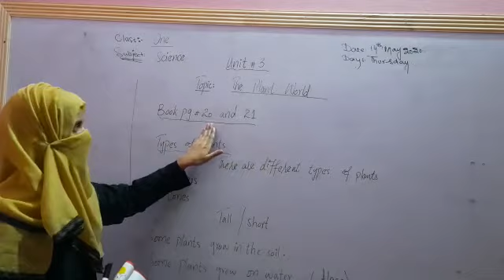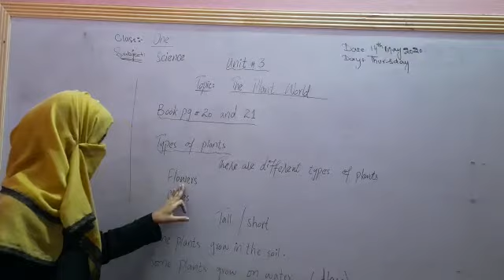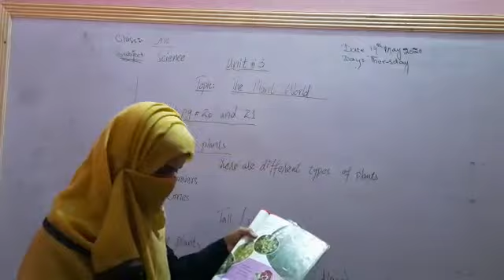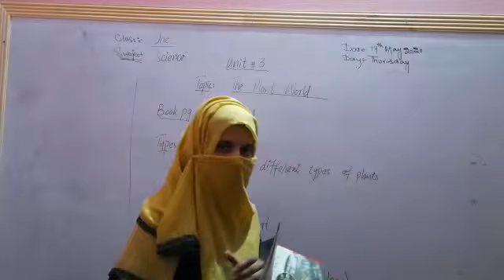The plant world, unite: 3, Science, Class: One